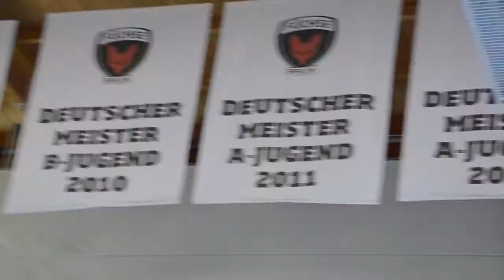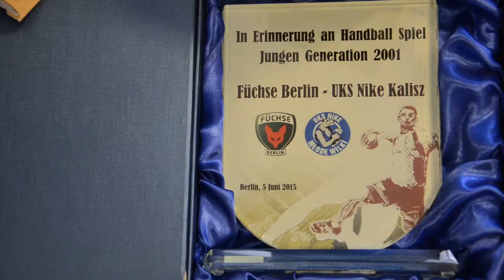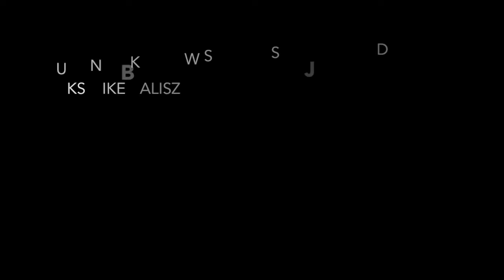UKS NIKE KALISZ FUCHSE BERLIN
Sparing UKS NIKE Kalisz - Fuchse Berlin, 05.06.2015